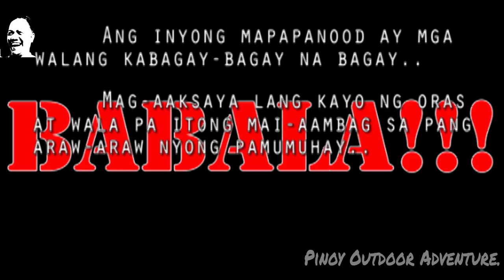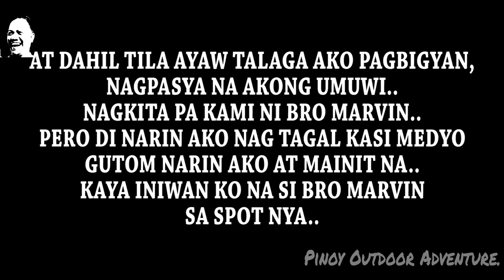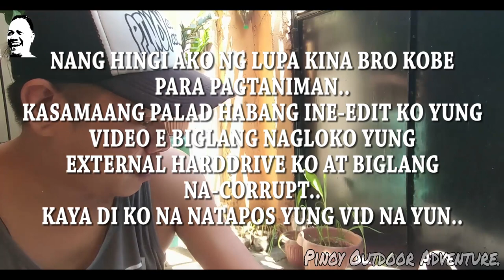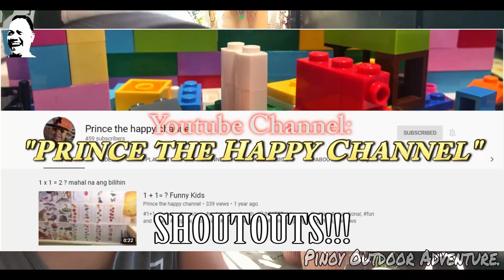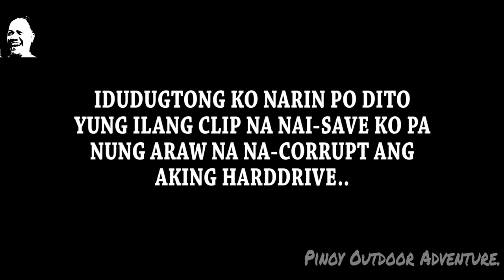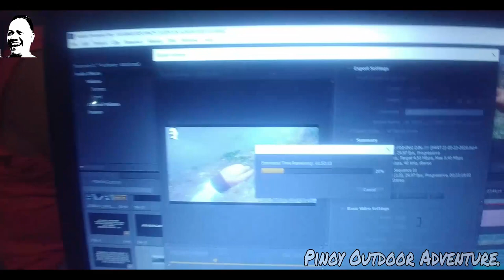GALA-GALA SA TABING ILOG..!!! 05-27-2020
CHANNEL LINKS NG MGA TROPA NATIN..!!!

Ahahay..!
Sa wakas nakapag UPLOAD din ng bagong Video..
So ayun nga, naayos ko na yung HardDrive ko na na-corrupt, kaya ngayon lang ako nakapag edit ulet..
Pasensiya na kayo at napaka Busy ko parin hanggang ngayon dahil "No Work No Pay" parin po tayo..
In short, wala pa po tayong trabaho..
Ayun so, nagpali nako ng paninda..
Nung tag-init, halo-halo para malabanan ang init..
Ngayon namang nag uulan, PARES at TAPSI naman para labanan naman ang lamig ng panahon..
Tapos nakikigamit lang ako ng laptop sa MAMA KONG MADALDAL kaya di tuloy tuloy ang editing natin..